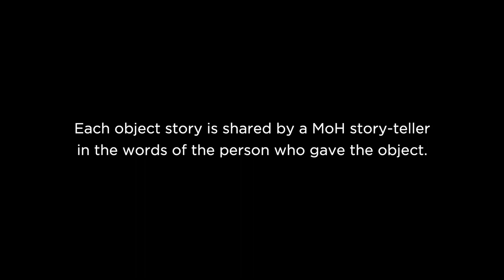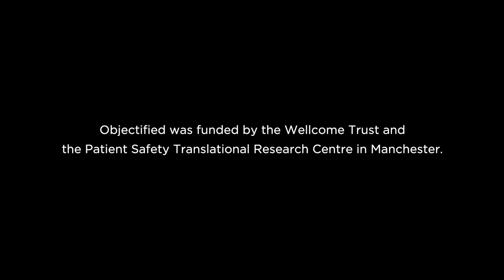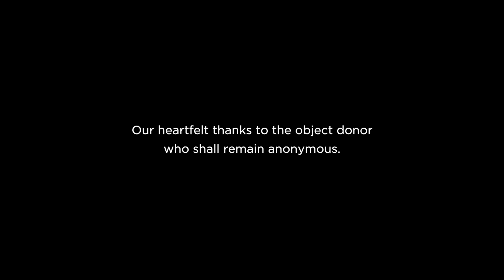The MUSIC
This CD was given to the museum by recounting experiences of homelessness and the value that can be found in some of the most humble objects. He donated it to the collection and shares his experiences with us. Our heartfelt thanks to the donor of this object, who remains anonymous. This film was directed by Dorothy Allen-Pickard, the Creative Directors were Tony McBride and Jess and Matt Turtle. The object story was performed by Lisa Ogun'.  The object photography was by Steve Bright Creative.